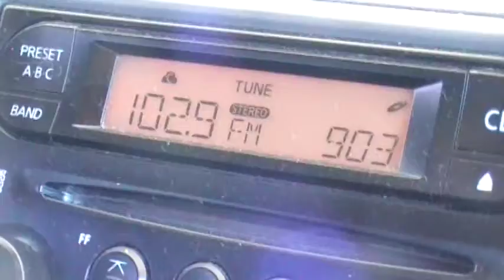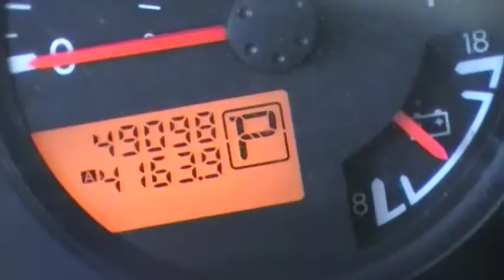WHY TJ BACK IN HOSPITAL